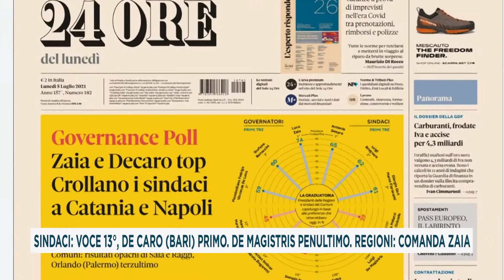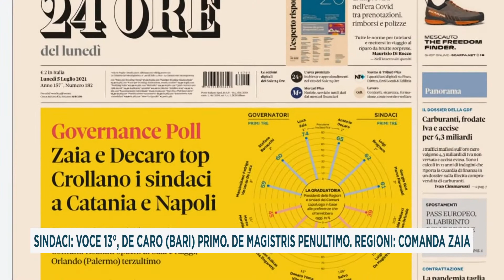SINDACI: VOCE 13°, DE CARO BARI PRIMO. DE MAGISTRIS PENULTIMO. REGIONI: COMANDA ZAIA